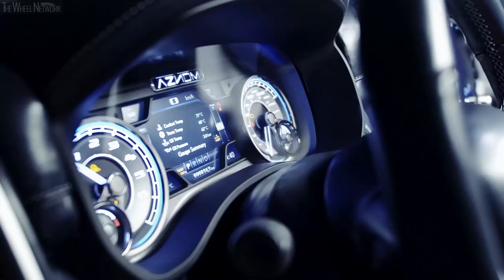The new Aznom Palladium "Hyper Limousine"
Aznom Palladium Specifications:
▪ Engine – 5.7-litre, 8-cylinder (V8), twin-turbo petrol